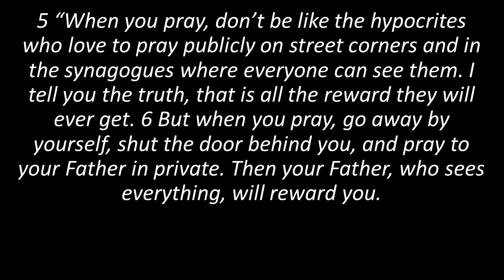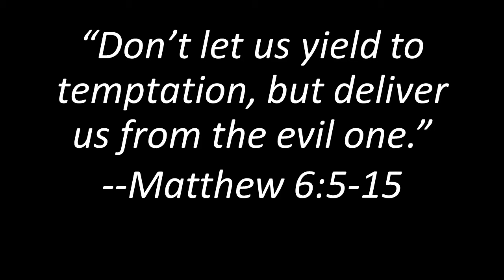March 4 2018 PRACTICE MAKES PERFECT 2 Prayer